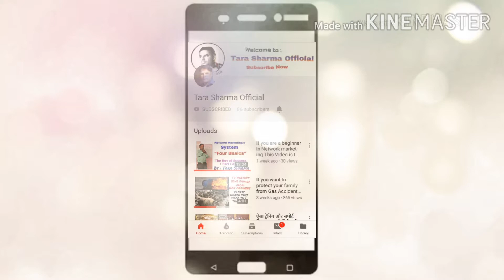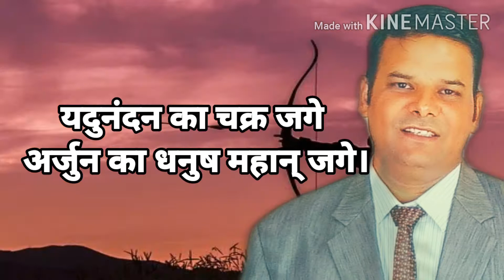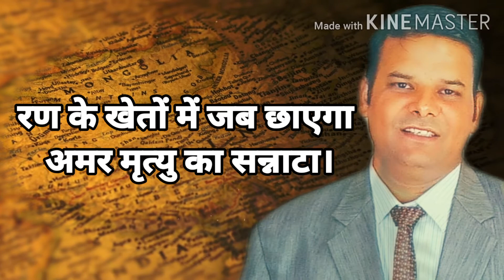हमने उनको बुद्ध दिया था, उसने हमको युद्ध दिया।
हे भारत के राम जगो, मैं तुम्हे जगाने आया हूँ,

सौ धर्मों का धर्म एक, बलिदान बताने आया हूँ ।

सुनो हिमालय कैद हुआ है, दुश्मन की जंजीरों में

आज बता दो कितना पानी, है भारत के वीरो में,

खड़ी शत्रु की फौज द्वार पर, आज तुम्हे ललकार रही,

सोये सिंह जगो भारत के, माता तुम्हे पुकार रही ।

रण की भेरी बज रही, उठो मोह निद्रा त्यागो,

पहला शीष चढाने वाले, माँ के वीर पुत्र जागो।

बलिदानों के वज्रदंड पर, देशभक्त की ध्वजा जगे,

और रण के कंकण पहने है, वो राष्ट्रभक्त की भुजा जगे ।।

अग्नि पंथ के पंथी जागो, शीष हथेली पर धरकर,

जागो रक्त के भक्त लाडले, जागो सिर के सौदागर,

खप्पर वाली काली जागे, जागे दुर्गा बर्बंडा,

और रक्त बीज का रक्त चाटने, वाली जागे चामुंडा ।

नर मुंडो की माला वाला, जगे कपाली कैलाशी,

रण की चंडी घर घर नाचे, मौत कहे प्यासी प्यासी,

रावण का वध स्वयं करूँगा, कहने वाला राम जगे,

और कौरव शेष न एक बचेगा, कहने वाला श्याम जगे ।।

परशुराम का परशु जगे, रघुनन्दन का बाण जगे ,

यदुनंदन का चक्र जगे, अर्जुन का धनुष महान जगे,

चोटी वाला चाणक्य जगे, पौरुष का पुरष महान जगे

और सेल्यूकस को कसने वाला, चन्द्रगुप्त बलवान जगे ।

हठी हमीर जगे जिसने, झुकना कभी नहीं जाना,

जगे पद्मिनी का जौहर, जागे केसरिया बाना,

देशभक्ति का जीवित झण्डा, आजादी का दीवाना,

और वह प्रताप का सिंह जगे, वो हल्दी घाटी का राणा ।।

दक्खिन वाला जगे शिवाजी, खून शाहजी का ताजा,

मरने की हठ ठाना करते, विकट मराठो के राजा,

छत्रसाल बुंदेला जागे, पंजाबी कृपाण जगे,

दो दिन जिया शेर के माफिक, वो टीपू सुल्तान जगे ।

कनवाहे का जगे मोर्चा, जगे झाँसी की रानी,

अहमदशाह जगे लखनऊ का, जगे कुंवर सिंह बलिदानी,

कलवाहे का जगे मोर्चा, पानीपत मैदान जगे,

जगे भगत सिंह की फांसी, राजगुरु के प्राण जगे ।।

जिसकी छोटी सी लकुटी से (बापू ), संगीने भी हार गयी,

हिटलर को जीता वे फौजेे, सात समुन्दर पार गयी,

मानवता का प्राण जगे, और भारत का अभिमान जगे,

उस लकुटि और लंगोटी वाले, बापू का बलिदान जगे।

आजादी की दुल्हन को जो, सबसे पहले चूम गया,

स्वयं कफ़न की गाँठ बाँधकर, सातों भावर घूम गया,

उस सुभाष की शान जगे, उस सुभाष की आन जगे,

ये भारत देश महान जगे, ये भारत की संतान जगे ।।

क्या कहते हो मेरे भारत से चीनी टकराएंगे ?

अरे चीनी को तो हम पानी में घोल घोल पी जाएंगे,

वह बर्बर था वह अशुद्ध था, हमने उनको शुद्ध किया,

आज बँधा है कफ़न शीष पर, जिसको आना है आ जाओ,

चाओ-माओ चीनी-मीनी, जिसमें दम हो टकराओ

जिसके रण से बनता है, रण का केसरिया बाना,

ओ कश्मीर हड़पने वाले, कान खोल सुनते जाना ।।

रण के खेतो में जब छायेगा, अमर मृत्यु का सन्नाटा,

लाशो की जब रोटी होंगी, और बारूदों का आटा,

सन सन करते वीर चलेंगे, जो बामी से फन वाला,

फिर चाहे रावलपिंडी वाले हो, या हो पेकिंग वाला ।

जो हमसे टकराएगा, वो चूर चूर हो जायेगा,

इस मिटटी को छूने वाला, मिटटी में मिल जायेगा,

मैं घर घर में इन्कलाब की, आग लगाने आया हूँ,

हे भारत के राम जगो, मैं तुम्हे जगाने आया हूं ।। - 2

Poet: The Great Poet Late Shri Shyam Sundar Rawat from Gadarwara
Editing and Voice over: Tara Sharma